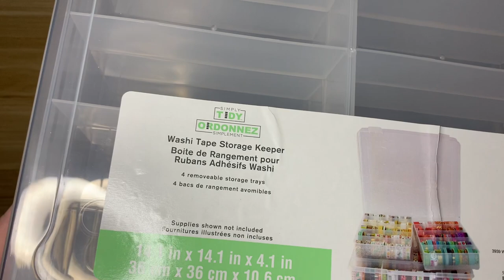Craft Store Haul! ll Black Friday Purchases from Michaels, Joann, and Amazon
I did a little damage on some crafty/diamond painting supplies on Black Friday! Here's what I picked up from Michael, Joann, and Amazon!

Large Tic Tac Containters
Round Crystal Set
Square Crystal Set
Rose Gold Tip
Gold Tips